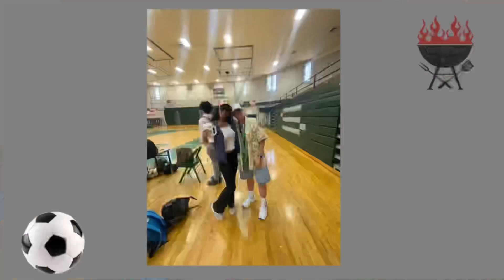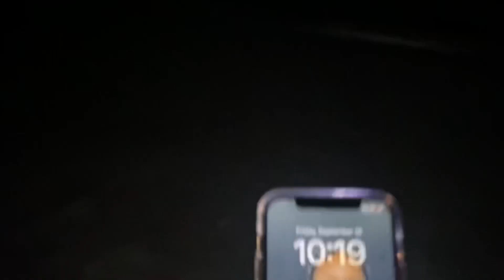weekly vlog: homecoming week, prep rally, football game & more ✩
hey guys !!! welcome back to another video . as you can tell my the title we had HOMECOMING WEEK 📣 . i dressed up several days and wanted to take you along for the week ;))